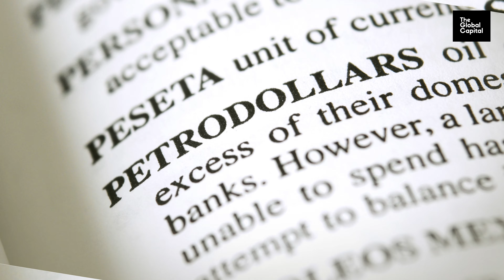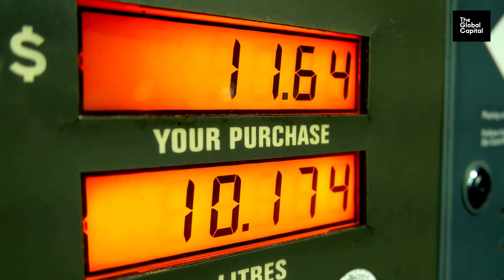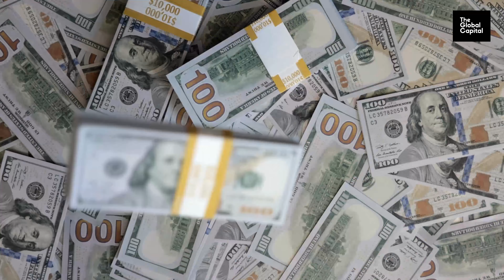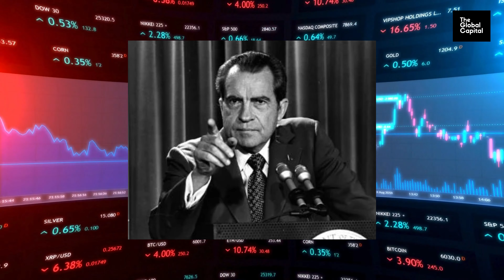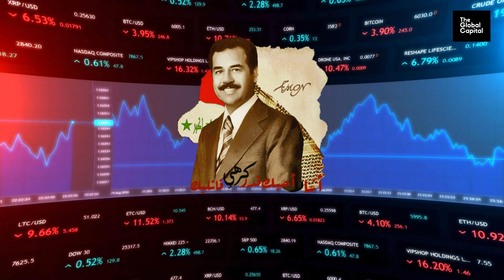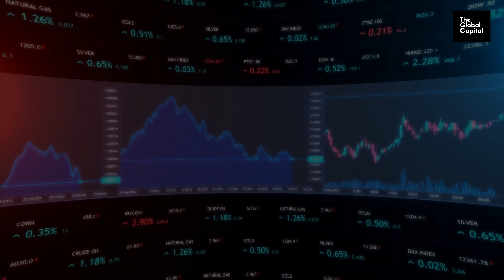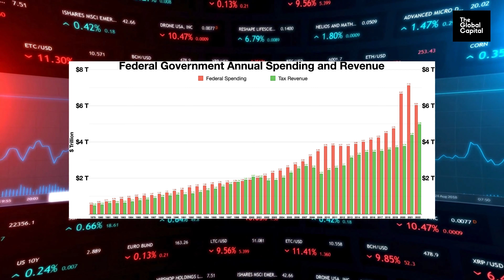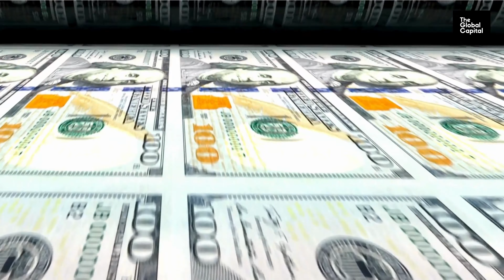Why don't the United States leave the Middle East?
The Middle East is a region of great strategic importance to the United States for various interconnected reasons, covering political, economic, military, and cultural aspects.

Energy Resources: One of the most apparent reasons is the abundance of energy resources, especially oil and natural gas. The Middle East contains a significant portion of the world's oil reserves, making it a crucial source of energy for the U.S. and the global economy. Although the United States has become more energy-independent, the stability of global energy markets remains a priority.

National Security and Counterterrorism: The Middle East also plays a central role in national security issues for the U.S. Since the attacks of September 11, 2001, the United States has maintained a significant presence in the region to combat terrorism and monitor extremist groups. The region is home to several militant groups, such as ISIS and Al-Qaeda, which pose direct threats to U.S. interests and global security.

Strategic Alliances: The United States has longstanding strategic alliances with Middle Eastern countries such as Israel, Saudi Arabia, and Jordan. These partnerships are essential to U.S. foreign policy and for maintaining a balance of power in the region, as well as for supporting peace initiatives like the resolution of the Israeli-Palestinian conflict.

Geopolitical Interests: The Middle East's geographic position makes it a vital geopolitical interest. It serves as a bridge between Europe, Asia, and Africa, and is a key region for trade and international maritime routes. Additionally, the region's stability or instability can have ripple effects on other parts of the world.

Cultural and Religious Diversity: Although often less emphasized, the Middle East is rich in history, culture, and religious diversity. The presence of significant religious sites like Jerusalem, Mecca, and Medina adds a substantial cultural component to the United States' interest in the region.